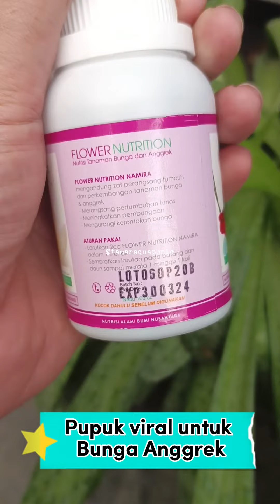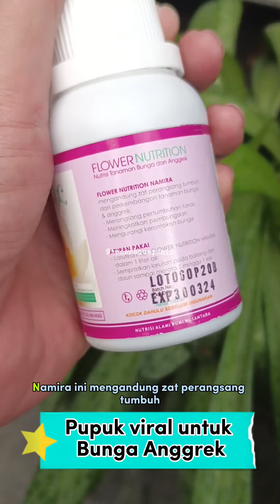Pupuk bunga anggrek Namira, pupuk wajib bagi para penghobi bunga anggrek